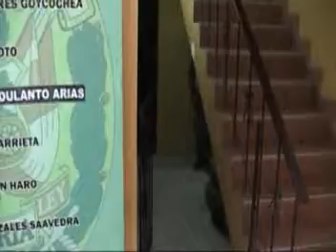POLICIA INTERVIENE A DOS SUJETOS QUE ROBARON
EL COMISARIO DE LA PNP DIO A CONOCER LA INTERVENCIÓN DE DOS SUJETOS DE MINUTOS ANTES LE ROBARON A UN TRANSEÚNTES EN LA CALLE  AMAZONAS
QUIENES AMENAZARON EN CORTARLE EL CUELLO AL CIUDADANO